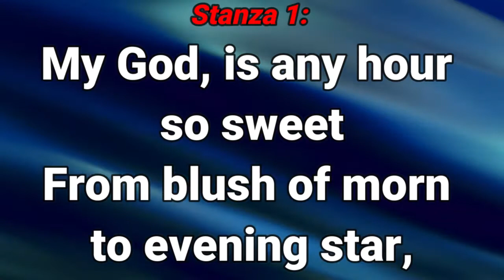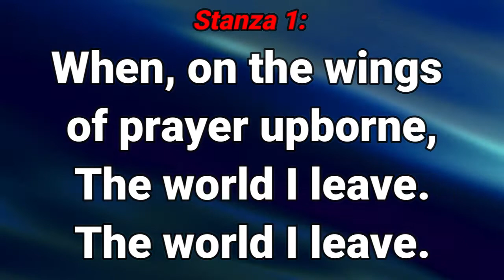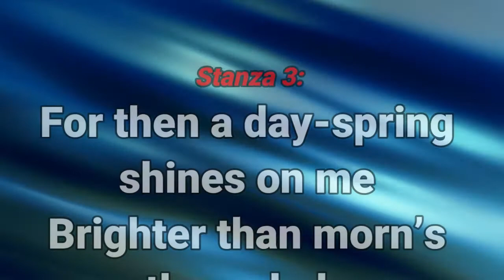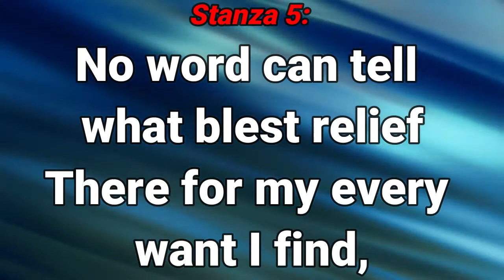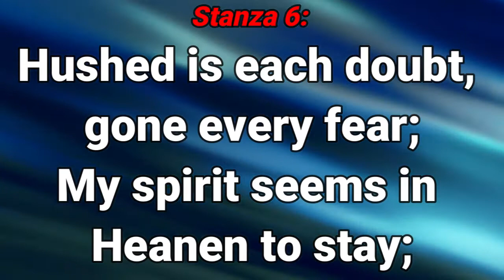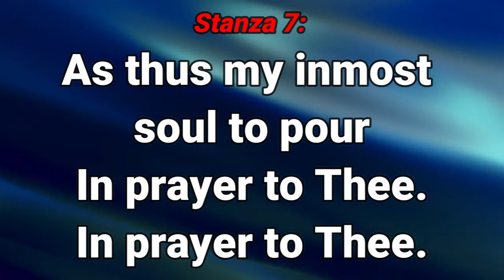GHS 163 My God, is Any Hour so Sweet